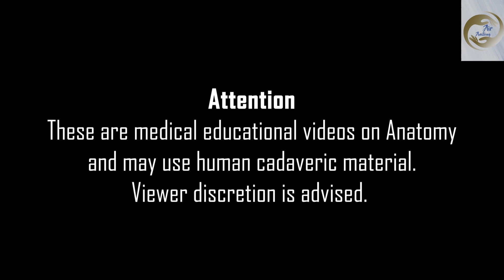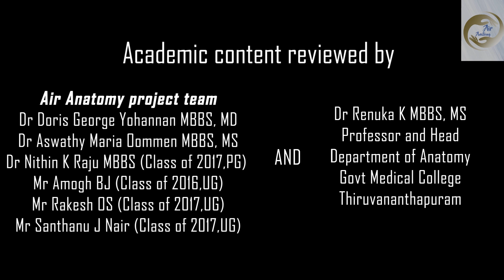Carpal tunnel | Air Anatomy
An articulated hand dry bone specimen along with 'Air Anatomy' gestures are done to make you imagine the design of the carpal tunnel and the contents - Median nerve, FDS (Flexor digitorum superficialis) tendons, FDP (Flexor digitorum profundus) tendons and FPL (Flexor pollicis longus) tendon with its ulnar and radial bursae (synovial sheaths)
P.S I deeply regret for the noise during the audio recording. Apologies

Air Anatomy is a highly involving, flexible and literally 'no cost' method to learn spatial content.

Follow this channel for more 'Air Anatomy' videos!